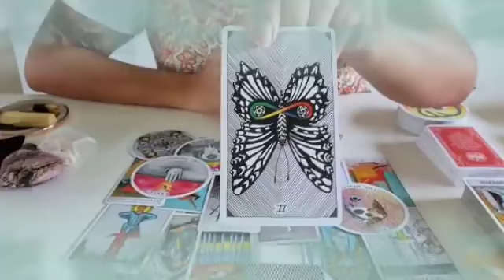برج العقرب من 29 إلى 6 يوليو 2024 ⚜️ لا تصدق افعاله🙏هيموت عليك😏ولكن لازم تحتاط منه يا عقرب😤